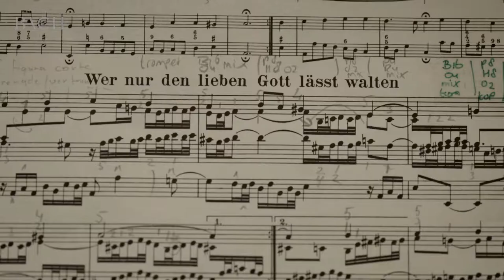Schouten on Bach Wer nur den lieben Gott lässt walten BWV 642 | Netherlands Bach Society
"It's a powerful piece with a lot of hooha going on." Organist Dorien Schouten talks about 'Wer nur den lieben Gott lässt walten', which she performed for All of Bach.

Recorded for the project All of Bach on October 1st 2015 at the Bovenkerk, Kampen.

Dorien Schouten, organist
Organ: Reil choir organ